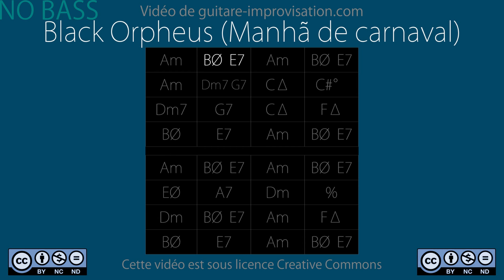Black Orpheus (Manhã de Carnaval) NO BASS : Backing Track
Pour apprendre à improviser sur ce playback (cours de 79 min!)

Si ce playback vous a aidé à progresser pensez à me soutenir en faisant un don